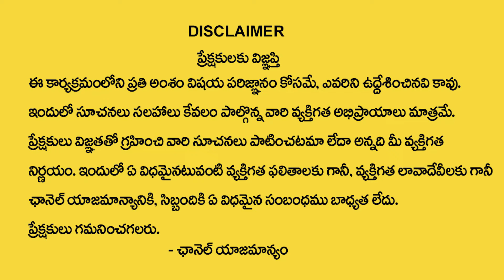Vrushaba Rashi Phalalu August 2024 | August Month Horoscope 2024 | Taurus Sign | STVD